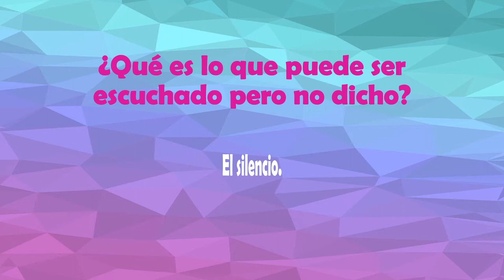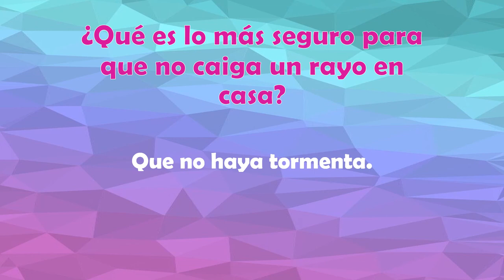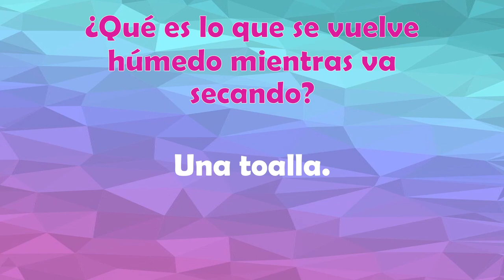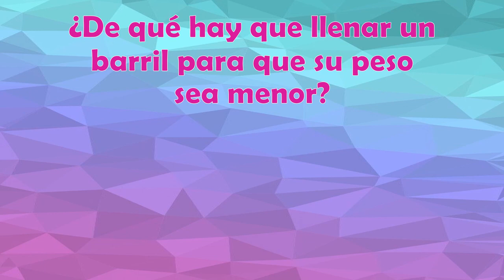PREGUNTAS CAPCIOSAS DE LÓGICA (parte II) 🤔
Biblioteca YT